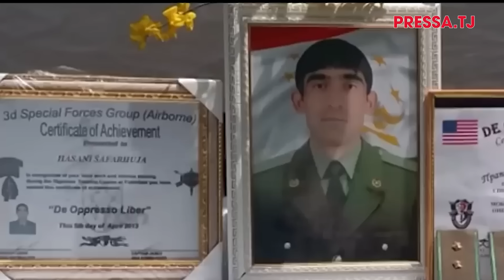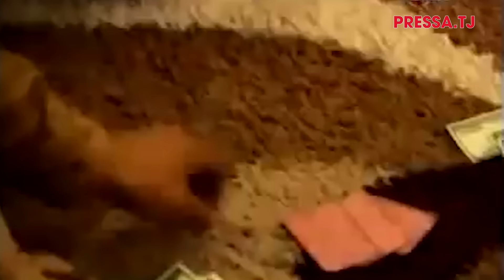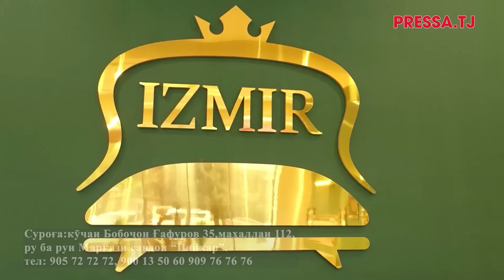РӮ ба РӮ №12 . Файзигул Юсуфӣ: Дар орзуи зиёрати хонаи Худо ҳастам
Файзигул Юсупова яке аз сарояндагони шинохтаи тоҷик меҳмони нашри навбатии барномаи РӮ ба РӮ буд. Дар ин суҳбат ӯ аз оғози фаъолияти эҷодӣ, солҳои душвори ҷанги шаҳрвандӣ, консертҳояш дар солҳои 90-ум, вазъи эстарадаи муосир ва эҷодиёташ ҳарф зад.